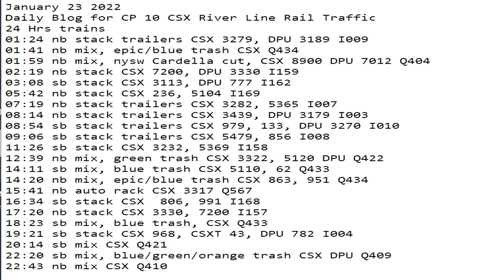January 23 2022 24 Hrs CSX Trains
24 Hrs trains
01:24 nb stack trailers CSX 3279, DPU 3189 I009
01:41 nb mix, epic/blue trash CSX Q434
01:59 nb mix, nysw Cardella cut, CSX 8900 DPU 7012 Q404
02:19 nb stack CSX 7200, DPU 3330 I159
03:08 sb stack CSX 3113, DPU 777 I162
05:42 nb stack CSX 236, 5104 I169
07:19 nb stack trailers CSX 3282, 5365 I007
08:14 nb stack trailers CSX 3439, DPU 3179 I003
08:54 sb stack trailers CSX 979, 133, DPU 3270 I010
09:06 sb stack trailers CSX 5479, 856 I008
11:26 sb stack CSX 3232, 5369 I158
12:39 nb mix, green trash CSX 3322, 5120 DPU Q422
14:11 sb mix, blue trash CSX 5110, 62 Q433
14:20 nb mix, epic/blue trash CSX 863, 951 Q434
15:41 nb auto rack CSX 3317 Q567
16:34 sb stack CSX  806, 991 I168
17:20 nb stack CSX 3330, 7200 I157
18:23 sb mix, blue trash, CSX Q433
19:21 sb stack CSX 968, CSXT 43, DPU 782 I004
20:14 sb mix CSX Q421
22:20 sb mix, blue/green/orange trash CSX DPU Q409
22:43 nb mix CSX Q410